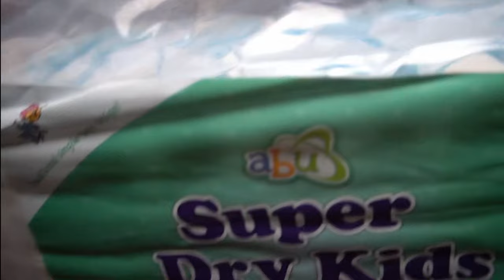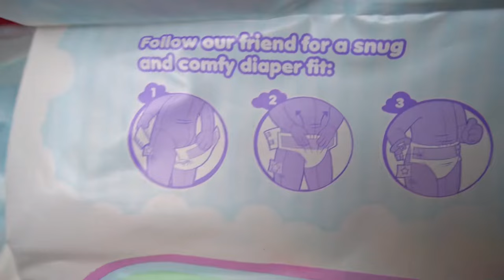Tiny Tails & mehr sind da: Ich habe Windeln bei ABU bestellt!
Packen wir die neueste Bestellung zusammen aus 👀